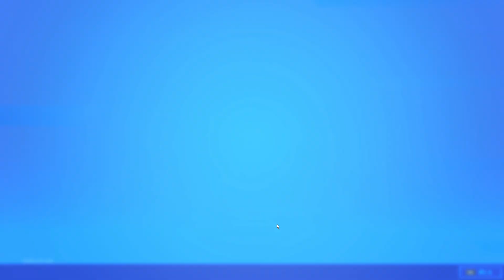【フォートナイト】これは神ギフすぎる＃Shorts